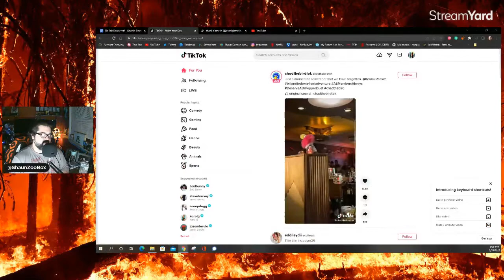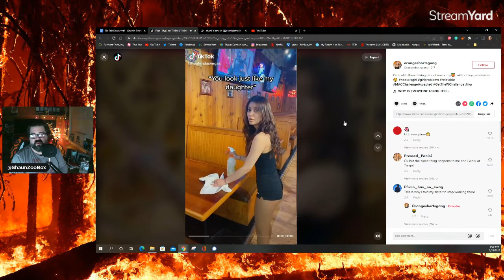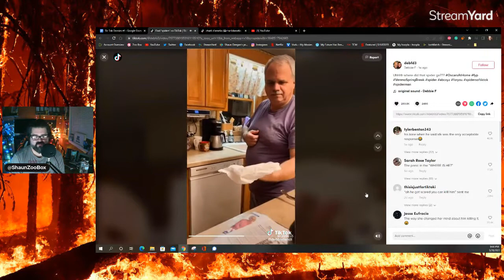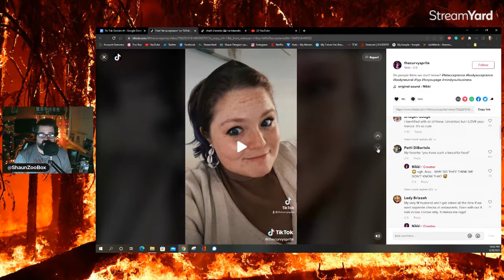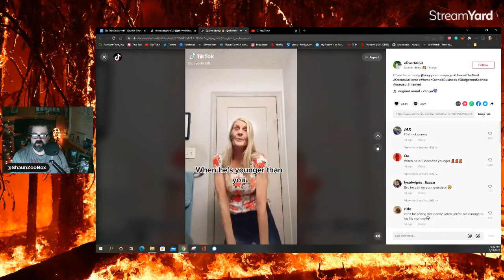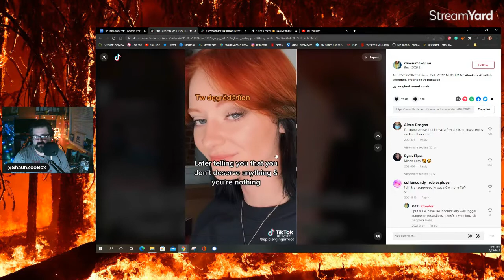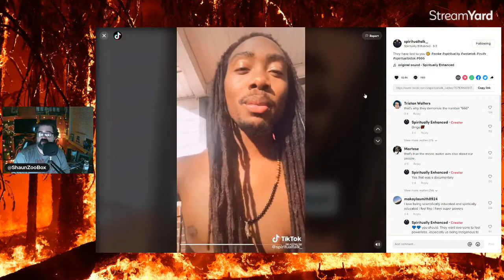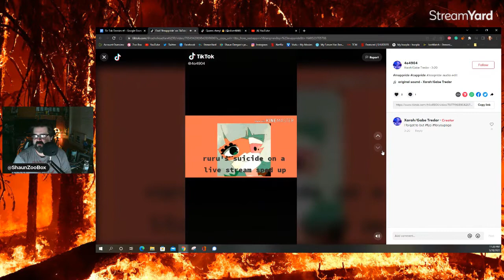NIGHTCAP (03/28/2022) - Everyone Hates TikTok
Shaun delves into TikTok, and it's just as random and nightmarish as you'd imagine.